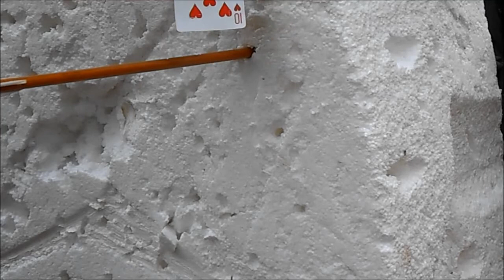10 Yard Split the Card 2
Challenge excepted.